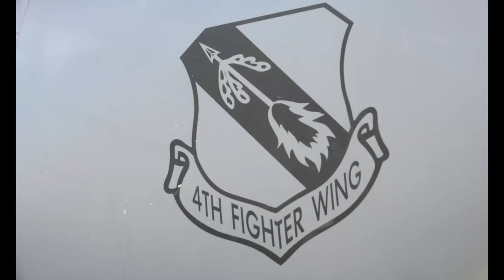336th Fighter Squadron Begins Enhanced Air Policing in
U.S. F-15E Strike Eagles from the 336th Fighter Squadron assigned to Seymour Johnson Air Force Base, North Carolina, fly local area familiarization flights in support of NATO Enhanced Air Policing at Łask Air Base, Poland, Feb. 16, 2022. The NATO rotation allows integrated training between joint and combined Allied forces to enable forces to meet the needs of a dynamic security environment. (U.S. Air Force video by Tech. Sgt. Jacob Albers)

336th Fighter Squadron Begins Enhanced Air Policing in
LASK, POLAND
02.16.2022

Film Credits: Video by Tech. Sgt. Jacob Albers
48th Fighter Wing Public Affairs